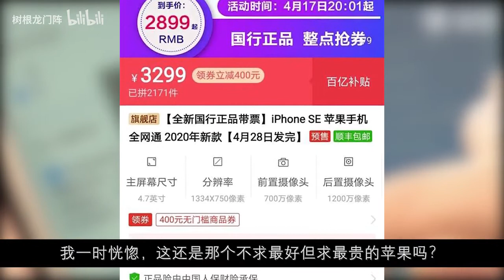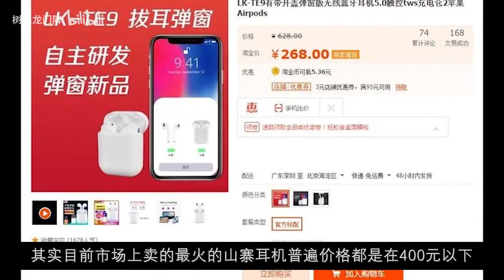2020年了，你为啥还在用山寨苹果耳机？oppo iphone airpods | 周周说 zhou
用数据和事实呈现另一个互联网世界